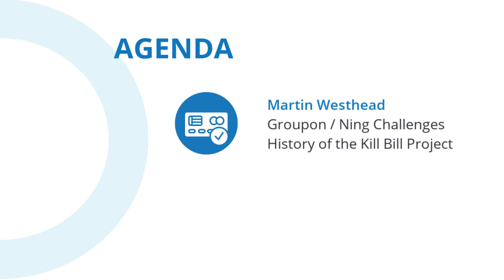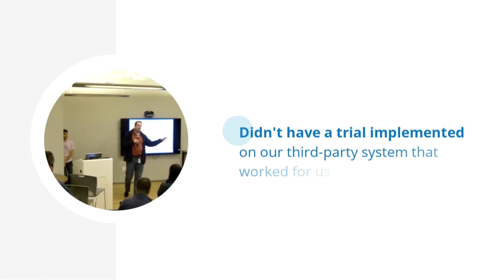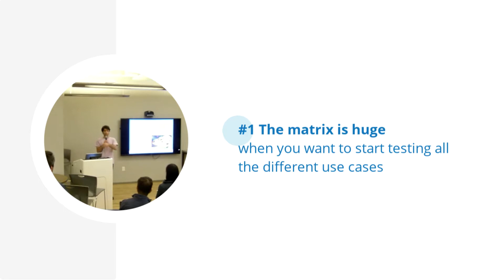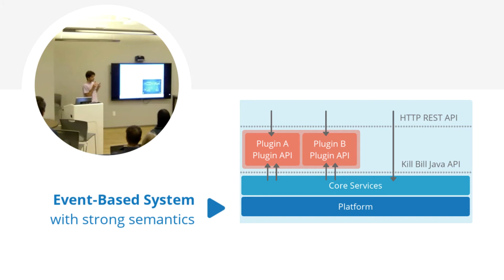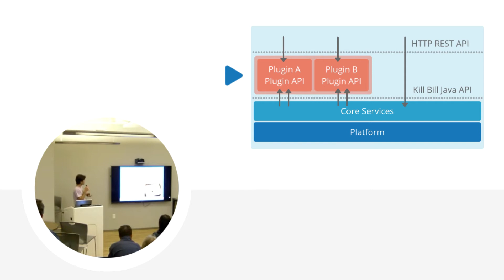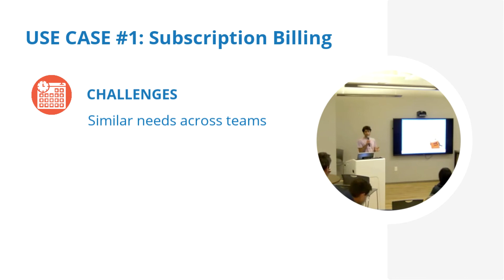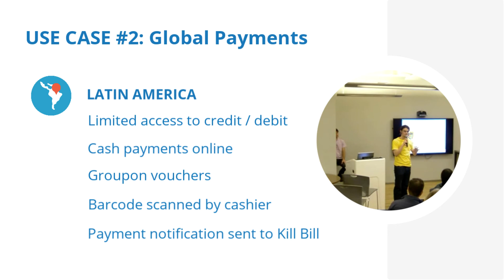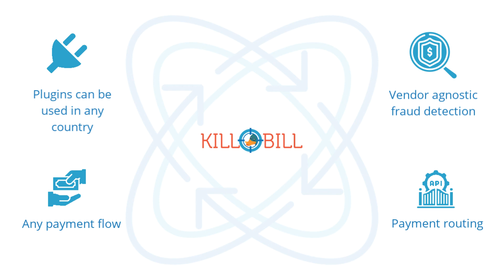The Future of Payments Tech Talk: Kill Bill at Groupon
CHAPTERS
00:00 Hello! Welcome to the future of payments!
00:30 Agenda
01:03 Introduction: Martin Westhead - Role and responsibilities at Groupon
01:49 Why Kill Bill was created
04:57 Example: Cancellations
08:11 What is Kill Bill?
08:47 The Kill Bill Model
11:43 Logical View of Kill Bill
12:44 Logical View of Kill Bill: Platform
15:43 Logical View of Kill Bill: Core Services
17:40 Logical View of Kill Bill: Plugins
19:28 Kill Bill Ecosystem
21:09 Use Case #1: Subscription Billing
23:28 Use Case #2: Global Payments
25:07 Example: Latin America
26:37 What does Kill Bill give to Groupon?
30:15 Thank you, Groupon!